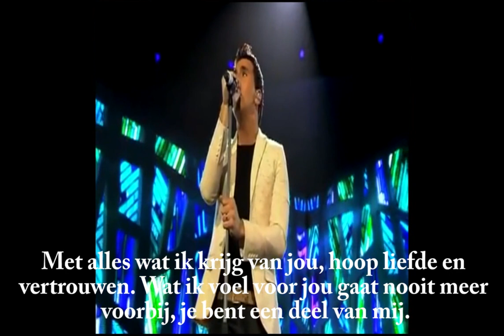Jan Smit - Hoop Liefde en Vertrouwen Official Video + Tekst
Jan Smit met het nummer: Hoop Liefde en Vertrouwen van zijn laatste
album: Vrienden. Officia video + Tekst!